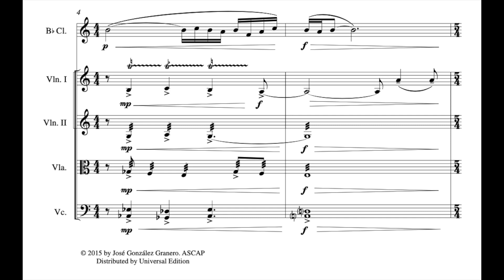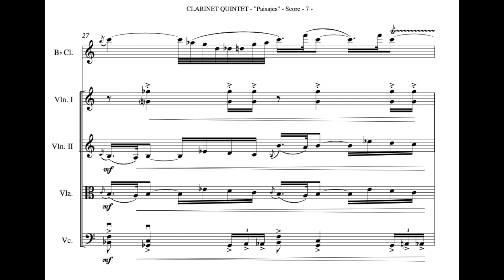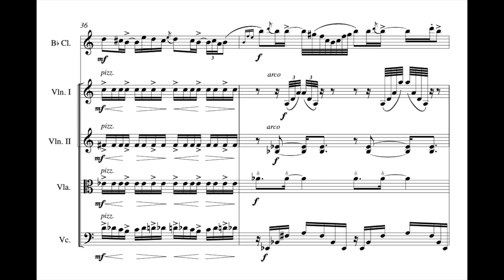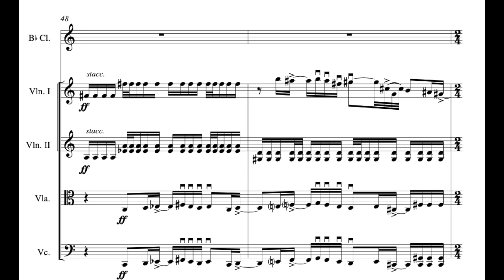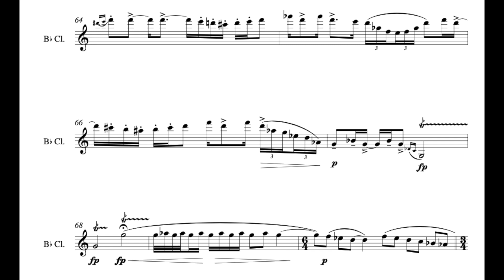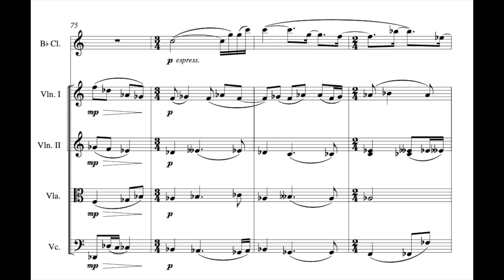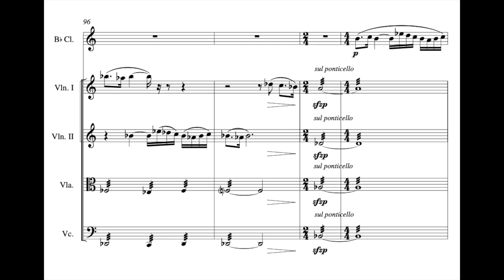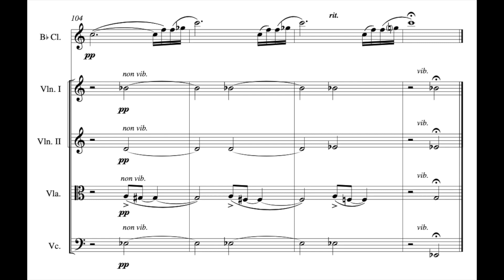CLARINET QUINTET "Paisajes" (Landscapes) - Grand Teton Music Festival {Jose González Granero)